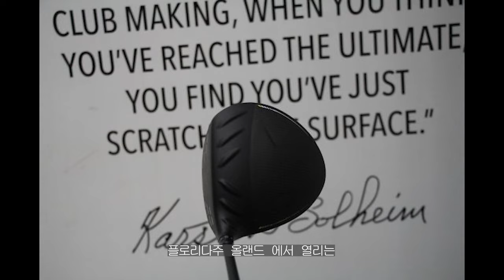G430max10K, PING, SCREENGOLF,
핑 드라이버신제품